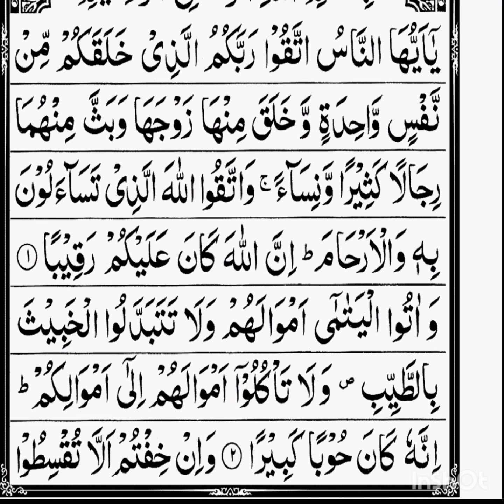سورۃ_النساء پارہ4 آیت نمبر 02